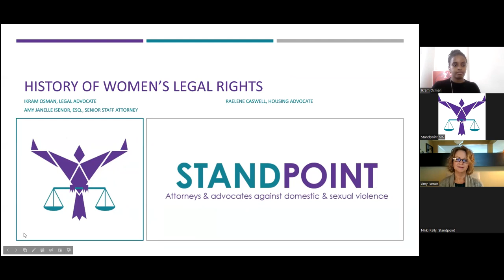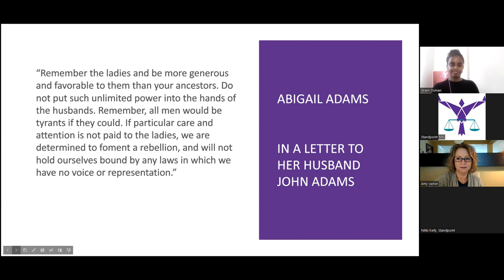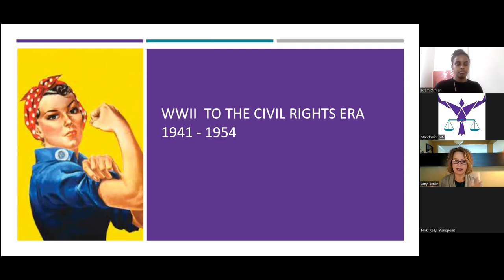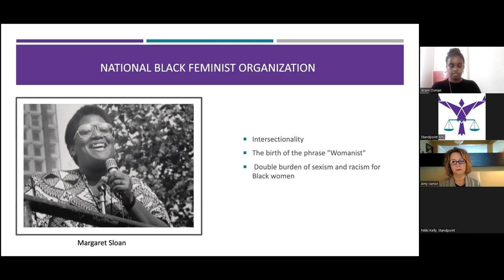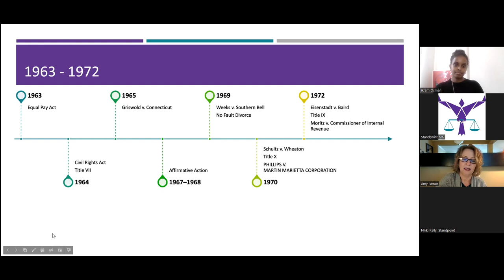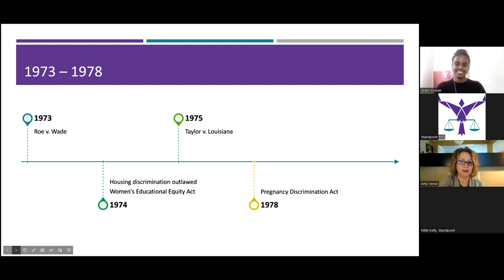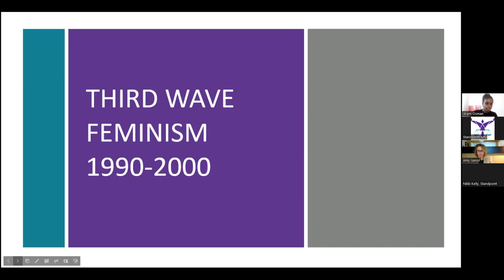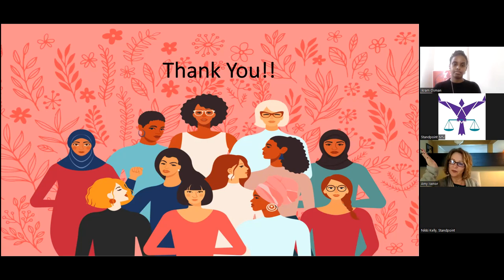Legal History of Women's Rights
In the nearly 250 years of United States history, the legal status and rights of women have changed drastically. Women of all identities have experienced the legal impacts of our patriarchal system, and there is still a lot of work to be done. This webinar will begin with the historical context as it relates to societal changes, and will focus on constitutional amendments, significant legal cases, and other major events throughout our history that have played a significant role in the rights of women.

Presented by: Amy Isenor and Ikram Osman of Standpoint